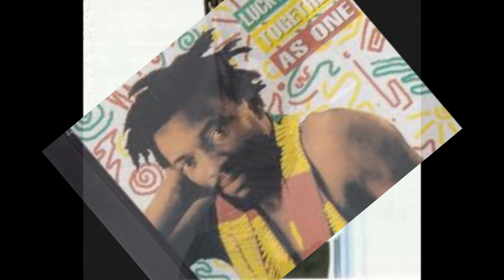LUCKY DUBE - My Game (Victims)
MY GAME
So I see you've got a problem
do you wanna take it outside
I'm not the fighting type
But go ahead make my day
You gonna fight me physically
I'm gonna fight you spiritually
I'm gonna fight you truthfully

If I tell the truth boy
you hate me for it,
and if I tell you lies
you call me a good man
I've got news for you boy
let me tell you this

CHORUS:
This is my game
I'm gonna play it my way

You call yourself
the voice of the voiceless
But the only time you use your
voice
is when you criticise what other
people have done
We read in the Bible and
understand
What it says, Thy shall not judge
yeah
But why you do it Rasta
Call me a fake
Call me anything you wanna call
me boy

But what I do is Jah - work
this is the people's work boy
You want me to say
all the things that you believe in
I'm not your puppet
I'm not your puppet listen to me
I've got news for you

Songs conceived and composed
by Lucky Dube

Recorded at Downtown Studios,
Johannesburg, and Bop Studios,
Mmabatho

Recording and Mix Engineer: Dave
Segal

Produced by Richard Siluma and
Simon Law